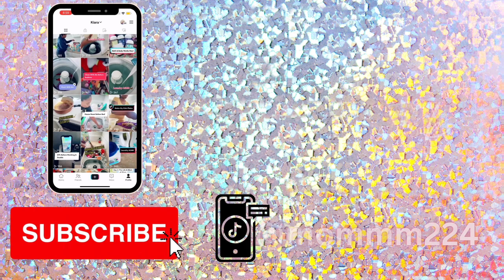MOTIVATIONAL TUESDAY RESET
KIARA AGE:28
NYLAH AGE:8
TAMIA AGE:5
A'LEAH AGE:2